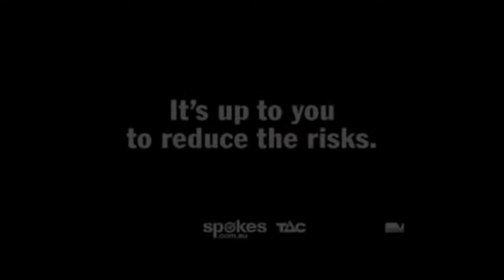Motorcyclists, it's up to you to reduce the risks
TAC Motorcycle Safety Campaign TV ad

In addition to the TAC Protective Clothing campaign targeted at motorcycle and scooter riders, this campaign focused on reminding riders about the different risks they are exposed to every time they are on the road.

Research undertaken by the TAC indicates that riders underestimate the level of risk they are exposed to when on the road, and many ignore small safety options which can assist in reducing the level of risk they face when on the road such as riding at a safe speed, wearing protective clothing and being highly visible.

Spokes is a website for motorbike riders with information on protective clothing,rider safety, events, latest news and great rides in Victoria. Spokes is part of the Transport Accident Commission's commitment to helping reduce death and serious injury on Victoria's roads.